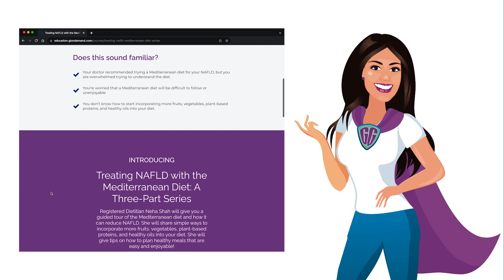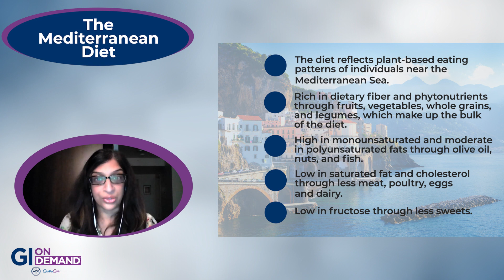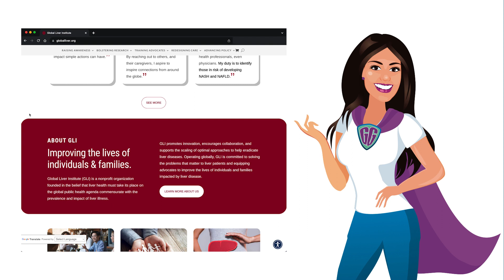Why Should I Care About My Liver?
The liver is one of our essential organs performing hundreds of functions that keep us healthy and alive. It’s a vital, yet often overlooked, part of our digestive system that deserves our love and attention. This episode features Donna Cryer, a 28 year liver transplant survivor. Donna joins us to share her patient journey, which led her to become the Founder and CEO of The Global Liver Institute. We discuss why the liver is so important, some lifestyle habits that may contribute to liver disease and how we can support our liver health. For more information about the Global Liver Institute and related resources visit globalliver.org.

About the Gastro Girl Podcast
In each episode, Jacqueline Gaulin, longtime patient advocate and the Founder of Gastro Girl, Inc. and GI OnDEMAND, will tackle topics that go beyond the basic mainstream coverage of GI health to educate, inform and empower patients and their caregivers. If you crave the inside scoop on the latest news, research and resources related to gastroenterology, and want it all delivered in an engaging, friendly, nonjudgmental and educational way that features leading GI experts, inspiring patients and positive vibes, this podcast is also for you.

Gastro Girl, an official patient-education partner of The American College of Gastroenterology, is committed to providing actionable and evidence-based health information to help empower patients to better health.

Have a question or a digestive health-related topic you'd like us to address on an upcoming episode? Are you a patient who wants to share their story?